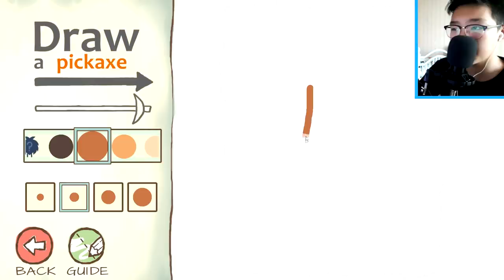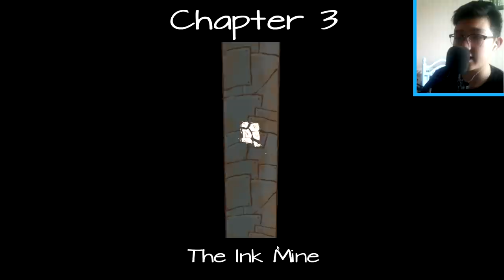ХАМГИЙН ХӨӨРХӨН ТОГЛООМ😮😮😮